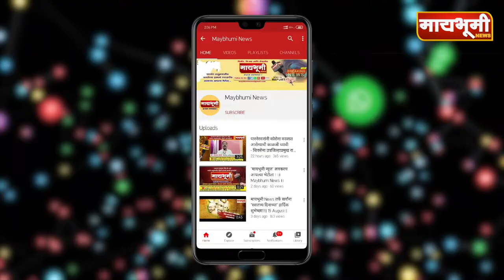पारनेर । ग्रामपंचायत निवडणुकीत मतदारांचा चांगला प्रतिसाद